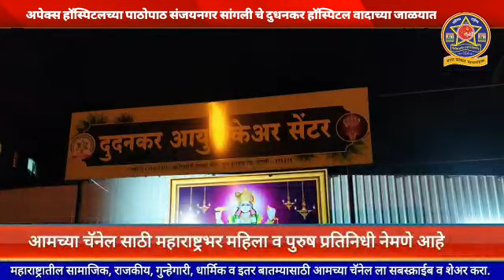अपेक्स हॉस्पिटलच्या पाठोपाठ संजयनगर सांगली दुधनकर हॉस्पिटलवादाच्या जाळयात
*हेडिंग - अपेक्स हॉस्पिटलच्या पाठोपाठ संजयनगर सांगली चे  दुधनकर हॉस्पिटल वादाच्या जाळयात*..

 पोलिस टाईम्स न्युज
 प्रतिनिधी मोहमद इरफान केडीया. विश्रामबाग 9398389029                        विजय तिकोटी सांगली जिल्हा प्रमुख 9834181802
Video from POLICE TIMES CHIF EDITOR